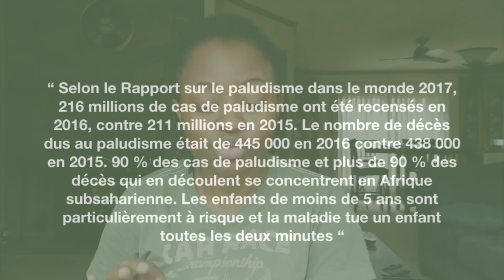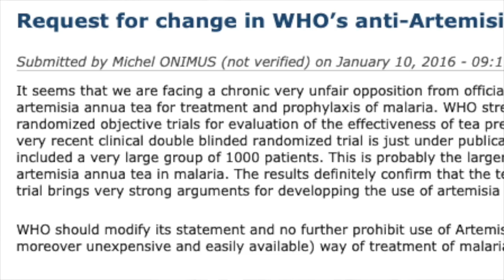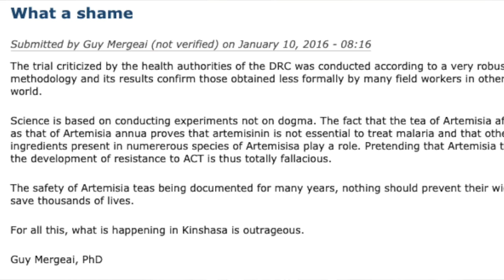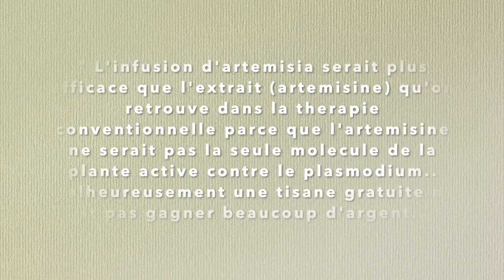La plante d'artémisia, une solution (coût zéro) au paludisme?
Depuis quelques années déjà, de courageux médécins sont engagés dans la lutte pour le traitement du paludisme en Afrique sub saharienne  avec une tisane à coût zéro: tisanes d'artémisia annua et Afra. Les études menées sur le territoire africain avec cette tisane auraient données des résultants tout à fait probant. Seulement, un traitement phytothérapeutique que chacun pourrait réaliser soi même ne représente pas vraiment d'interêt économique d'où les diverses pressions, menaces venant des lobby pharmaceutique.
"..Le terrorisme sanitaire existe !
Le terrorisme sanitaire ne s'appelle pas DAECH mais BIGPHARMA !
BIGPHARMA comprend dans sa mafia l'OMS, Institut Pasteur, MSF.
Bigpharma corrompt les autorités sanitaires pour que ses produits restent en tête de gondole.
Bigpharma menace les comités d'écoles de santé en Afrique pour qu'ils désapprouvent les jeunes chercheurs africains qui s'investissent corps et âmes dans les alternatives thérapeutiques contre le paludisme entre autre avec l'artémisia plante totum.
Bigpharma par la voix de l'OMS menace de suspendre l'appui et l'assistance aux ministères de la santé s'ils ne sévissent pas contre ses jeunes chercheurs qui s'investissent dans la lutte contre un génocide programmé au nom de l'intérêt financier pur et dur.
Ceci n'est pas une fiction, ceci est la réalité actuellement en RDC !

Nous médecins au service de la santé des peuples nous accusons BIGPHARM de manipulations politico-financières au détriment de l'être humain et à l'encontre de toute éthique. "

OÙ ACHETER DES GRAINES?

SE PROCURER LES GRAINES AU CAMEROUN:
1000 graines --- 1000 fcfa
1 plant d'artemisia annua 10.000 fcfa
40 grammes poudre d'artémisia ~ le traitement d'un adulte moyen --- 3500 fcfa
!!! NOTER QUE 1000 GRAINES CORRESPONDENT À ~ 1/2 CUILLERE À CAFÉ!